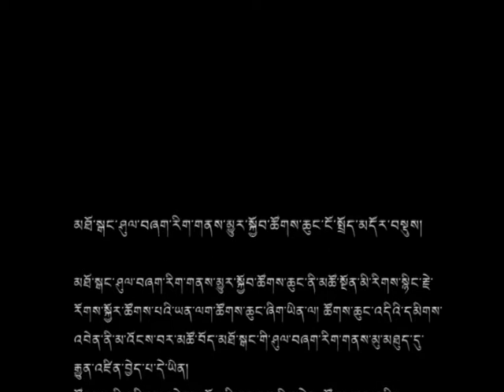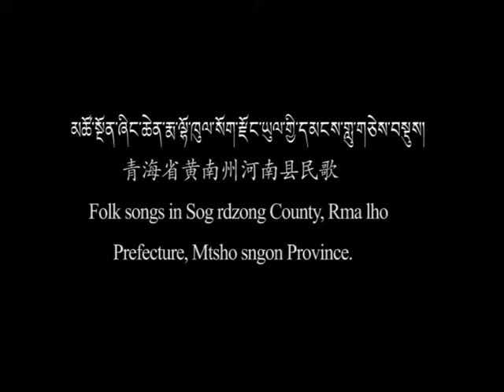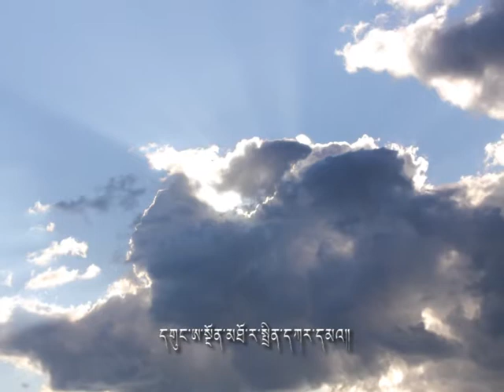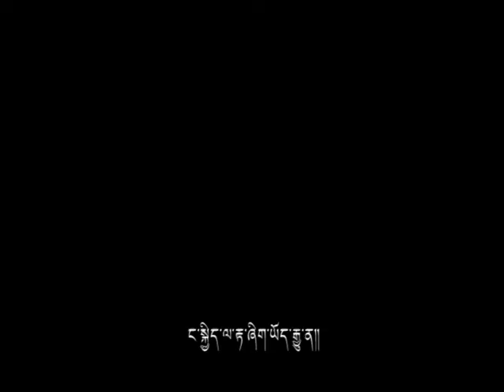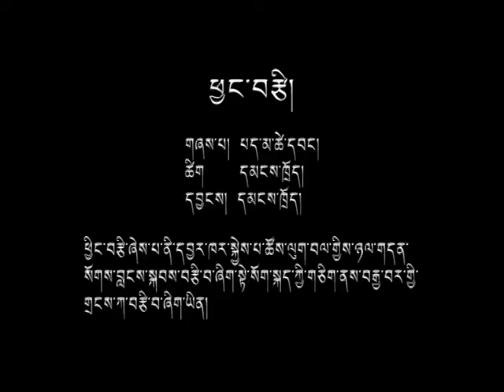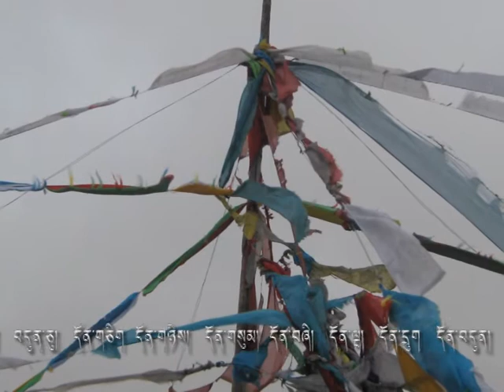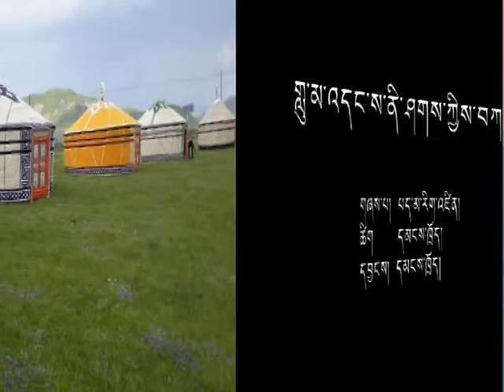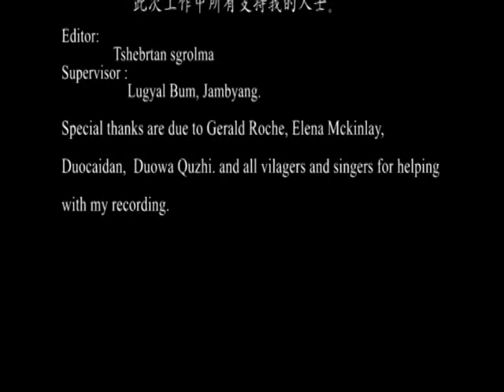Traditional Music from Henan Mongol Autonomous County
Tshe brtan sgrol ma recorded the audio, took the photographs, and edited the video for this presentation of folk music from Henan (Sog po, Rma lho) Mongol Autonomous County, Huangnan (Rma lho) Tibetan Autonomous Prefecture, Qinghai Province. These materials were collected under the auspices of the Plateau Cultural Heritage Protection (PCHP) Group. You can see more materials collected by PCHP members at: